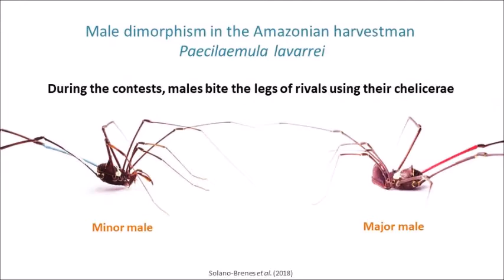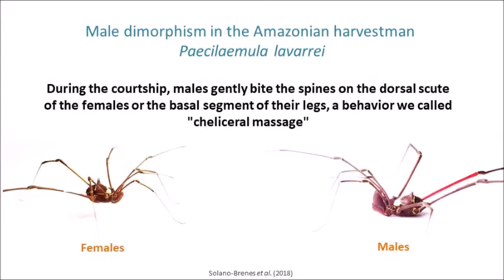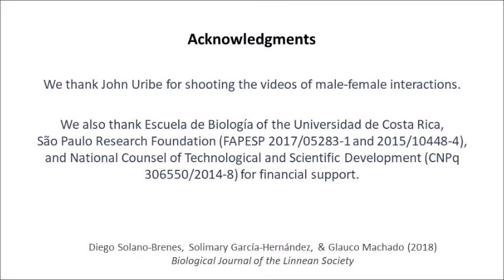Interaction male-male and male-female in the harvestman Paecilaemula lavarrei.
Paecilaemula lavarrei is a harvestman species in which males are dimorphic in body size and also in chelicerae size. Males with large chelicerae (major males) fight among them to access females. While males with small chelicerae (minor males) do not fight, but access females using alternative tactics as sneaking major territories. Both, minors and major males use the chelicerae during the sexual interaction. If you want to know more details, see this paper